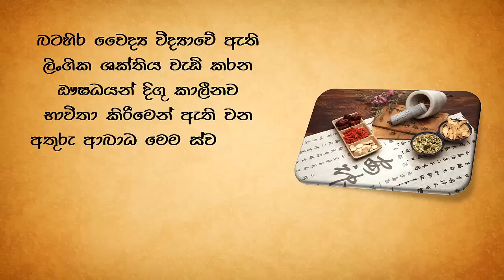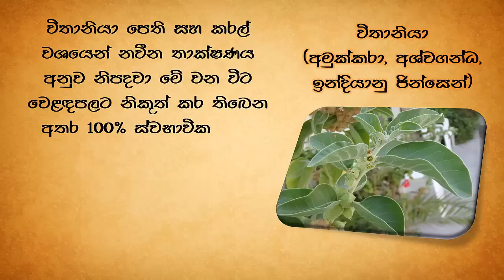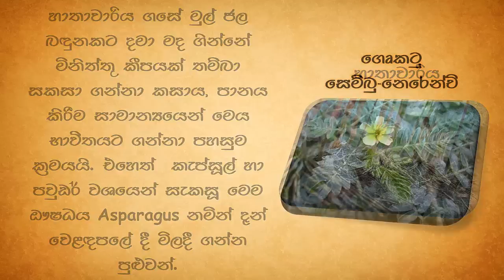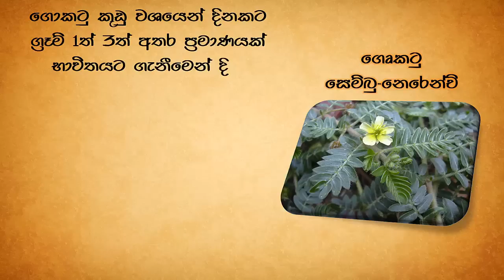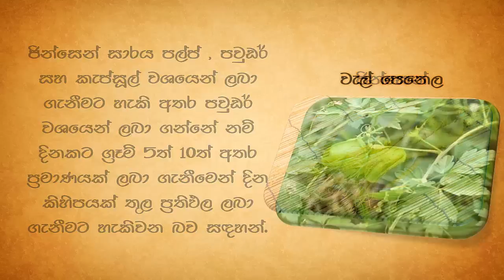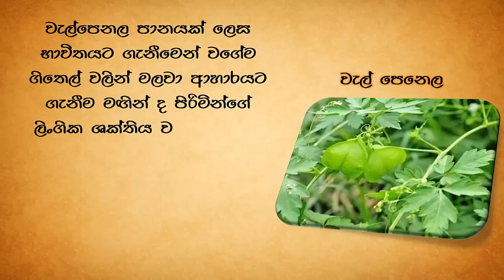ලිංගික ශක්තිය වැඩි කරන පෙරදිග දිව ඔසු - Ayurveda Health Tips For Happiness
Ayurveda Health Tips For Happiness